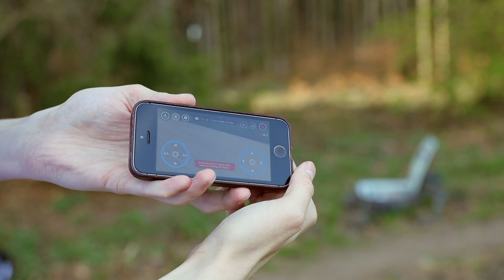Dji TELLO VS MavicPro 2 (Teil 2/2)│Ultimativer Drohnenvergleich mit RoadRam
In diesem Video (Teil 2/2) wagen Ich und Flo vom Kanal RoadRam den ultimativen Drohnen-Vergleich!

DJI's kleinster Copter (DJI Tello)
VS die DJI Mavic Pro 2!
David gegen Goliath?
Ein Apfel, obwohl eher eine Weintraube gegen einen Kürbis? Absolut! Doch womöglich haben
diese zwei Drohnen mehr gemeinsam als es auf den ersten Blick scheint! Wir haben den Test gemacht und die beiden Drohnen auf Herz und Nieren getestet!